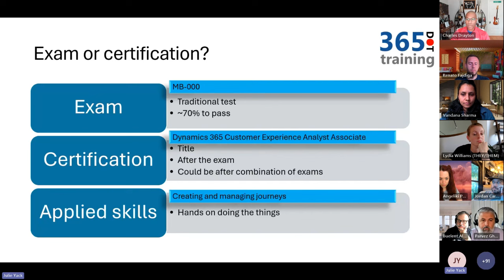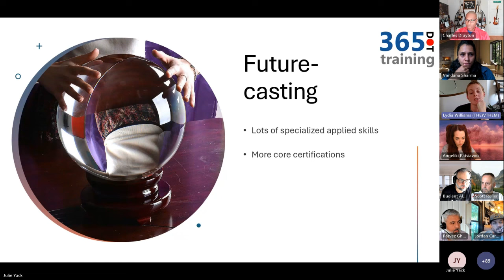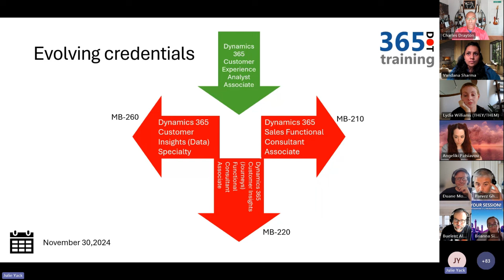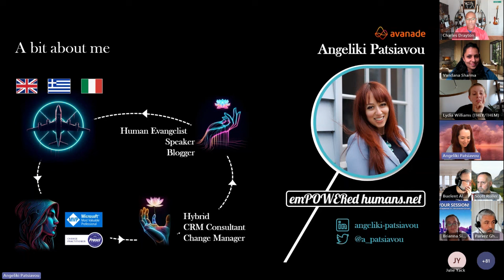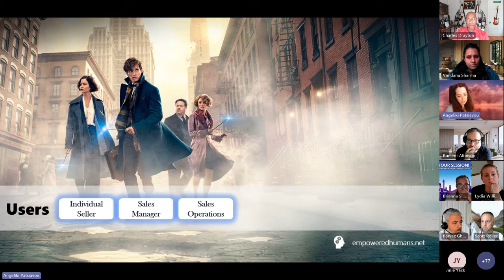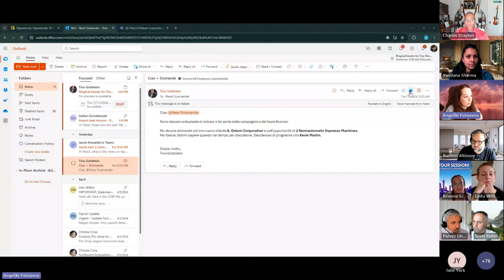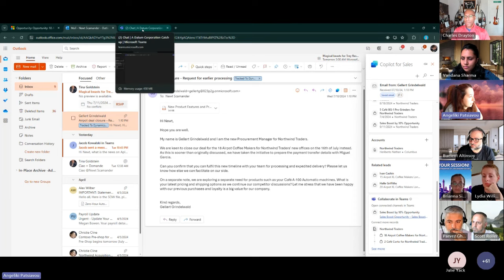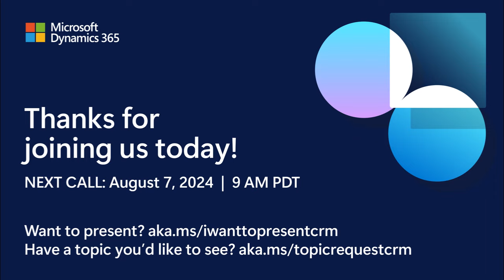Dynamics 365 Community Call CRM Edition | July 10, 2024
Our first Dynamics365Community Call explored the transformative potential of Microsoft's focus on community engagement, interactive polls and questions to community members on the call, and special guest MVPs, offering valuable perspectives on certifications and a demo featuring practical applications of Copilot for Sales.

Host Lydia Williams and guests Julie Yack and Angeliki Patsiavou led the way, while everyone on the call engaged in lively conversation about the content for future calls, discussed how this new call can help improve decision-making processes, and so much more! We look forward to seeing you at the next one.

Click here if you'd like to present at a future call: aka.ms/iwanttopresentcrm

Click here if you'd like to suggest a topic:aka.ms/topicrequestcrm

As always, we have a very active Microsoft D365Community site where you can continue the conversation with thousands of other users just like you. Make sure to check it out today